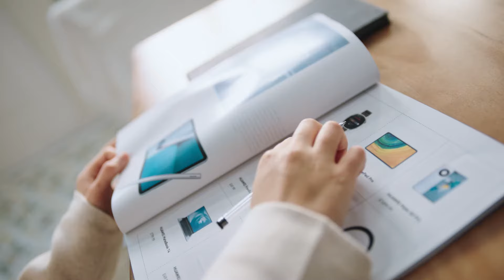HUAWEI MatePad 11 | Anota y recorta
Explora todo lo que puedes hacer con HUAWEI MatePad 11 y HUAWEI M-Pencil para hacer tu trabajo mucho más fácil